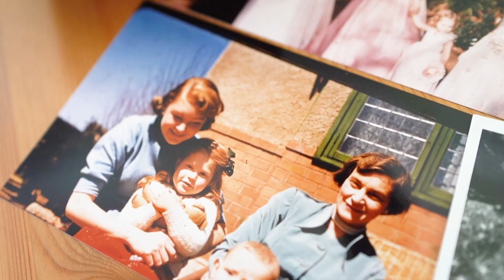Meet SafelyYou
Alzheimer's affects millions of Americans, and the leading cause of hospitalizations among this population are due to injuries caused by falls. SafelyYou is mitigating that fall risk with AI detection technology and expert-led fall education. Learn how we got our start from our CEO, George Netscher, and see why communities around the country are experiencing great results.